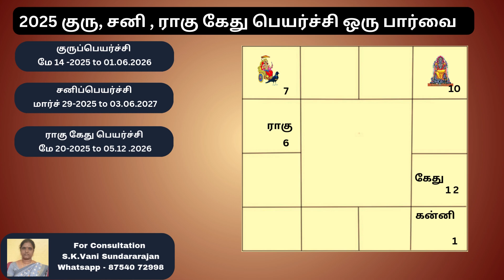கன்னி புத்தாண்டு ராசிபலன் 2025| Kanni New Year Predictions 2025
✨ **கன்னி   2025 புத்தாண்டு ராசிபலன்** | **Kanni  2025 New Year Prediction** ✨

2025 ஆம் ஆண்டுக்கான கன்னி  ராசி நபர்களின் முக்கியமான ராசிபலன்களை நாங்கள் விளக்கி உள்ளோம். உங்கள் தொழில், கல்வி, திருமணம், செல்வம், மற்றும் ஆரோக்கியம் தொடர்பான முக்கியமான பலன்களை  தெரிந்துகொள்ளுங்கள். இந்த ஆண்டு என்னவெல்லாம் நடக்கப்போகிறது? எந்தெந்த துறைகளில் வெற்றி பெறலாம்? எப்படி உங்கள் நாட்களை கையாள வேண்டும்? இதற்கான பரிகாரங்கள் என்ன?

In this video, we provide in-depth astrology predictions for **Kanni  ** in 2025. Find out how the planetary movements will affect your career, education, relationships, finances, and health. Get expert advice on remedies to overcome obstacles and achieve success!

🌟 **Key Topics Covered**:
- 2025 Career Predictions for kanni
- Health and Well-being in 2025
- Wealth and Finance Forecast for Kanni
- Marriage and Relationships Insights
- Remedies for a Prosperous 2025